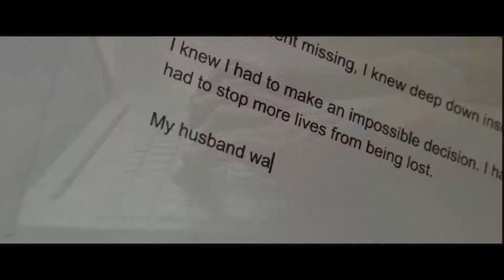Motherly | Trailer | 2020 | Lora Burke | Horror Movie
Horror

Cast : Lora Burke, Tessa Kozma, Kristen MacCulloch, Nick Smyth and Colin Paradine, Angel Gallego, Laura Tremblay

Director : Craig David Wallace

Plot : Kate (Lora Burke) and her daughter Beth (Tessa Kozma) live alone in an isolated farmhouse in the woods, but when Kate slowly begins to suspect that something sinister is happening, her motherly instincts are put to the test. How far will she go to protect her daughter?